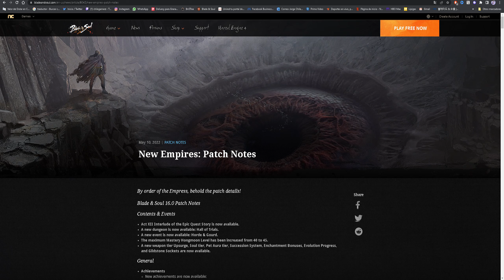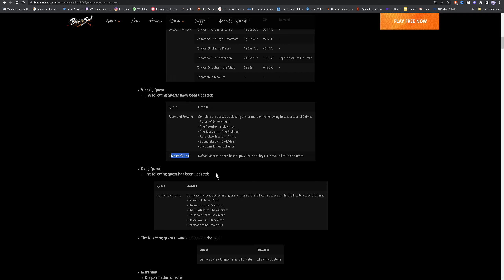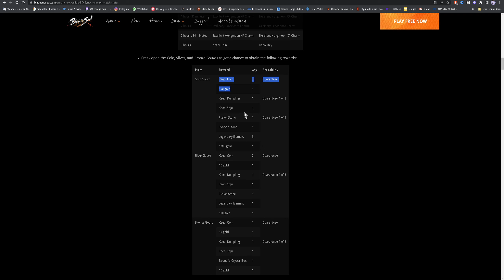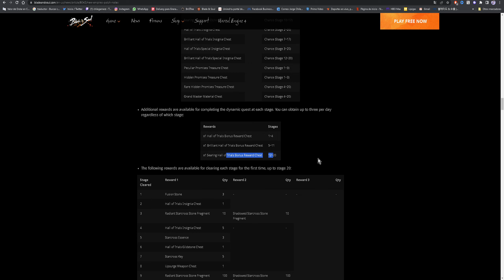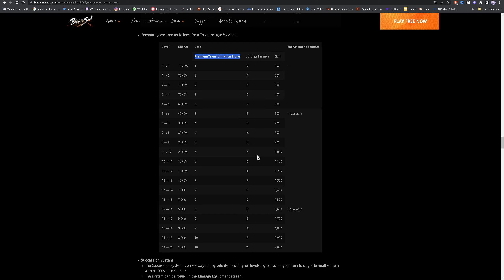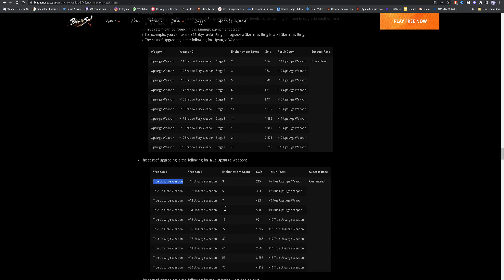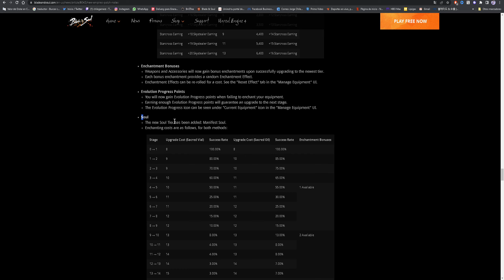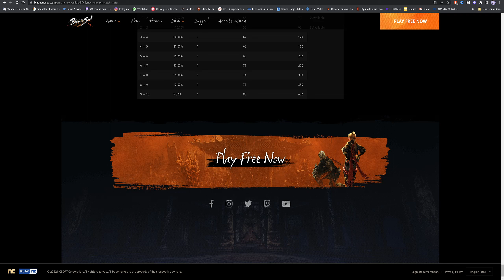Blade and Soul español: Resumen completo New Empire, 11 mayo 2022.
Aquí les dejo el resumen completo de la mejor forma explicada y lo mas resumido posible de la nueva actualización de este 11 de mayo 2022.

Información de origen web oficial de Blade and Soul

Datos de mi humilde Pc:
Computador comprado con esfuerzo no regalado por los Papas :V
Procesador: AMD Ryzen 7 3700X 4.4GHz socket am4
Ram: 16GB DDR4 HyperX Fury 3466MHz (PC4-27700) RGB
Tarjeta de vídeo: Gigabytes AMD Radeon RX5700XT Gaming Oc 8GB
Disco duro 01: SSD Western Digital Green M.2 240GB SATA3
Disco duro 02: SSD KINGSTON 480GB A400 SATA3 2.5
Disco duro 02: Algun dia por que ya no tengo espacio "Literal"
Placa madre: ASUS AMD AM4 ROG Strix X570-F Gaming, PCIe 4.0
Monitor: Gamer Viewsonic 27" WQHD 2560x1440, 1ms, Panel MVA, 144Hz, AMD FreeSync Premium
Teclado Mecánico: Redragon K580rgb pro
Gabinete: Gamer AeroCool Quantum Mesh V3, Mid-Tower, Vidrio Templado, RGB
Refrigeracion: A puro aire 8 ventiladores

Internet: Movistar 400mb fibra optica.

Donaciones.

NCSOFT, el logotipo de NC entrelazado, Aion, Lineage II, Blade & Soul, y todos los logotipos y diseños asociados son marcas comerciales o marcas comerciales registradas de NCSOFT Corporation. Todas las demás marcas comerciales son propiedad de sus espectivos dueños.

Las opiniones vertidas de Chilegamerz  publicadas en youTube o redes sociales, son de exclusiva responsabilidad de quienes las emiten y no representan a Blade and Soul o Ncsoft y cualquier otra marca.